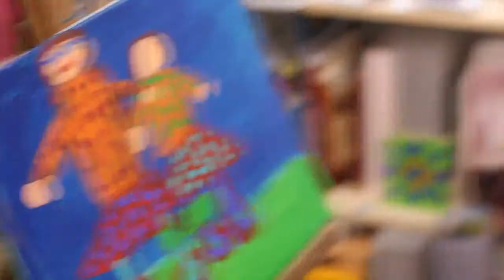Kristy Brown Artist Talk Promo